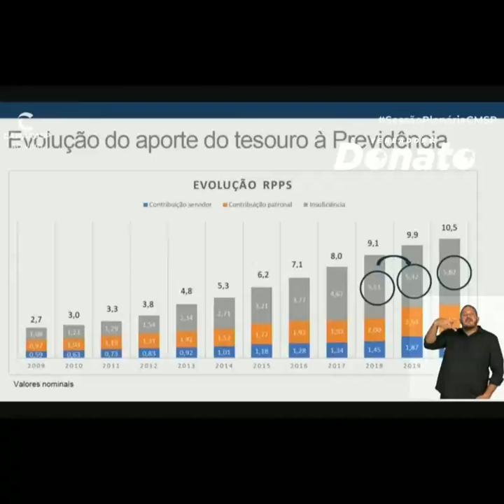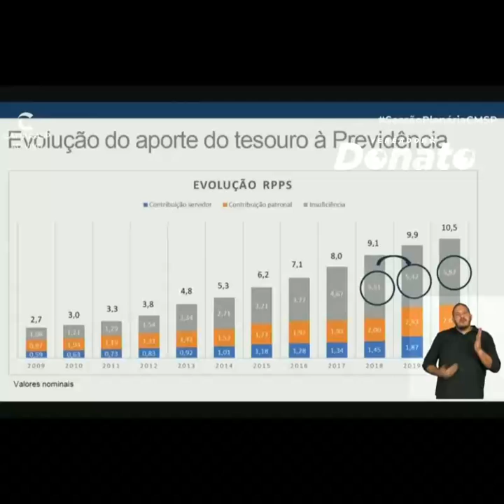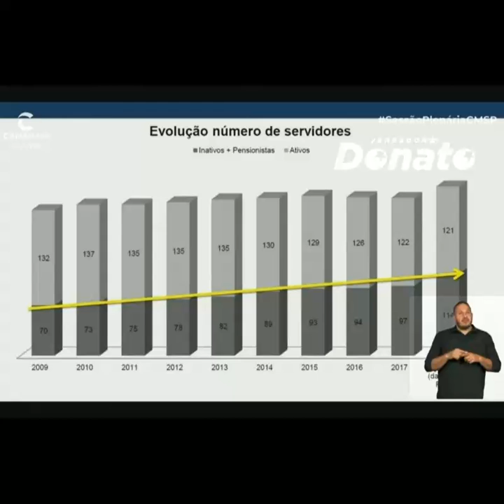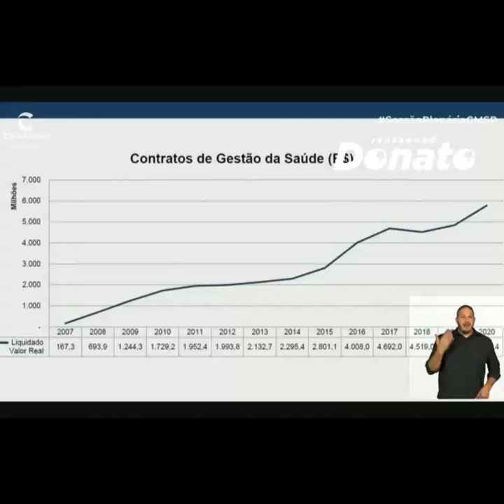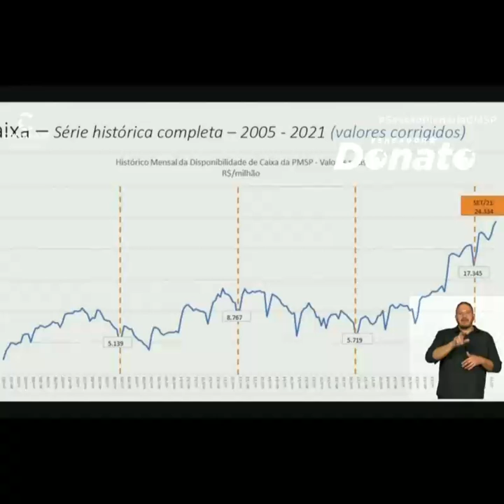Terceirização de serviços públicos desequilibrou previdência em São Paulo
As organizações sociais que assumem tarefas (gestão de equipamentos como escolas, hospitais, UBS etc) feitas anteriormente por servidores concursados drenam recursos que deveriam ir para a previdência municipal, explicou o vereador Antonio Donato (PT) durante a votação do projeto de emenda à Lei Orgânica do Município que aumentou a taxação sobre os aposentados.